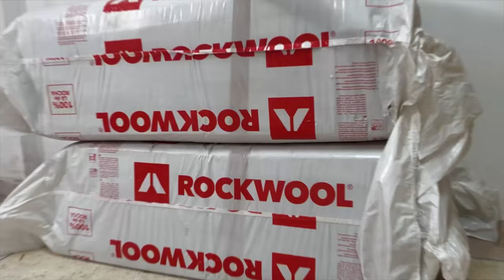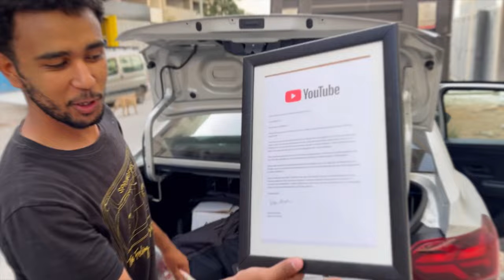كيفاش صاوبنا ستوديو جديد 🤩